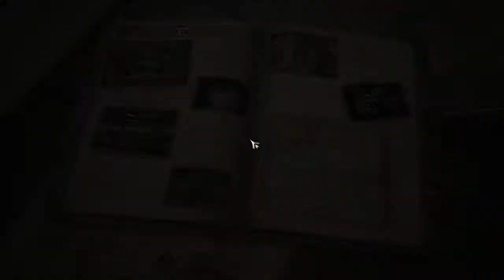Valkyria Chronicles 4 - Complete Edition Part 93 - Imperiale Vorräte klauen - German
•Erscheinungsjahr: 2018
•Entwicklerfirma: SEGA
•Publisher: SEGA
•Medium: PC
•Genre: Strategie-Rollenspiel (SRPG)
•USK: 12 Jahre

►►►Zugehöriges Infovideo◄◄◄

Moin liebe Freunde des Gamings und Willkommen zu einem neuen Projekt aus dem Hause Viper.
Heute zocken wir zusammen ein sehr spezielles Spiel, das sowohl das Strategiegenre, als auch das Rollenspielgenre unter sich miteinander verbindet. Valkyria Chronicles 4 in der Complete Edition.
Dabei geht es um eine Gruppe von tapferen Soldaten der Föderation, die miteinander befreundet sind und gemeinsam gegen das Imperium in den Krieg ziehen, welcher wie ein alternativer zweiter Weltkrieg aufgeführt ist. Mit anderen Worten, ein abgeänderter Kampf zwischen den Alliierten, in dem Fall die Föderation gegen das Imperium, welches als eine Kombination aus dem kaiserlichen Deutschland und Russland verstanden werden kann. Wir werden verschiedene und vor allem viele Schlachten schlagen, Geschichten der Soldatinnen und Soldaten erleben sowie die Erweiterungen zocken, die ebenfalls interessante Einsichten gewähren.

►►►Zugehörige Accounts◄◄◄